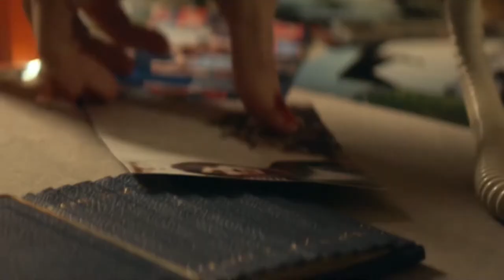bredam | born to fly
HAPPY BIRTHDAY ADAM YOUNG | Catapult by Breanne Düren - an Owl City edit